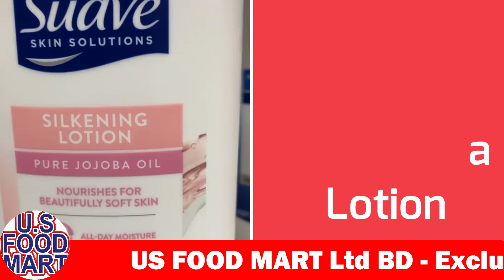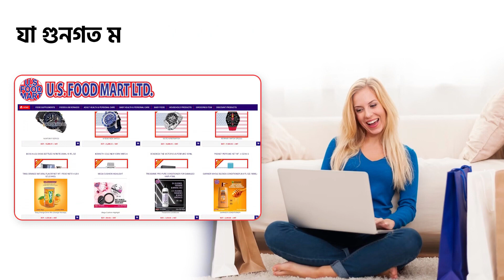SUAVE Silkening Pure Jojoba Lotion || US Food Mart Ltd BD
SUAVE Silkening Pure Jojoba Lotion

*dermatologist tested
*deeply conditions to reveal radiant skin
*parabens free
* Soften skin
* Keep skin glowing
* Lighten skin tone
* Protect skin cell
* Nourishes skin deeply
* Keep skin healthy & beautiful
* Leaves skin smooth
* Feels refreshed all day
* Non sticky
* Quick absorbed
* Even skin tone
* Slow early skin ageing
* the creamy formula & gentle scent Moisture skin deeply

US FOOD MART Ltd BD - Exclusive American Products.
 All Products Directly Imported From USA .
Address : House # 105 , Suite # A-4 , Road # 13/A , Block # C , Banani , Dhaka - 1213